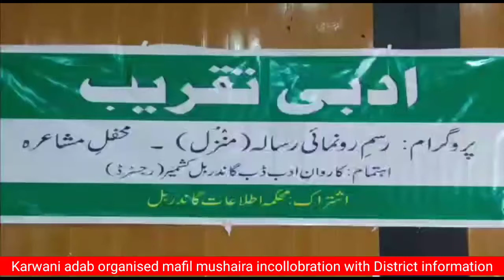Karwani adab organised mafil mushaira incollobration with District information